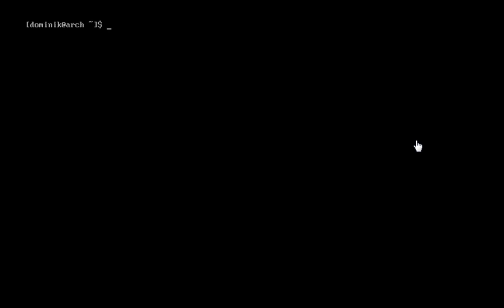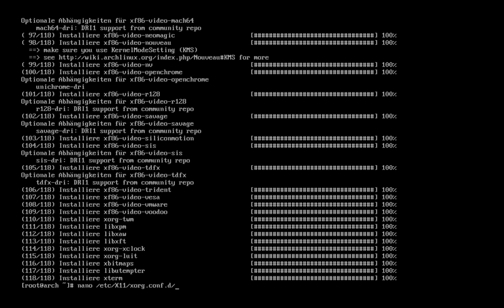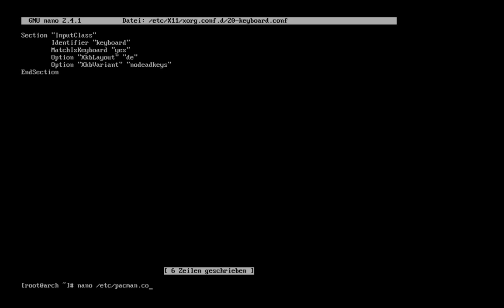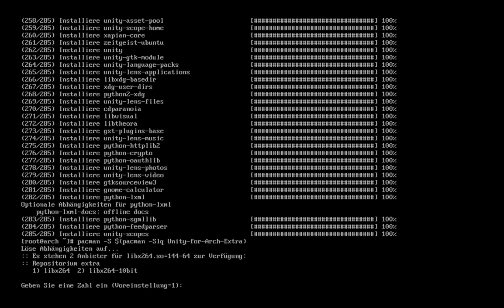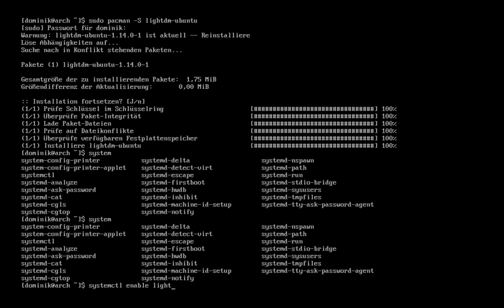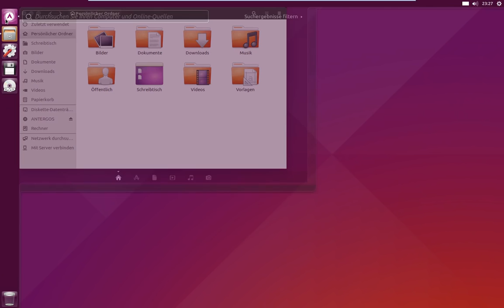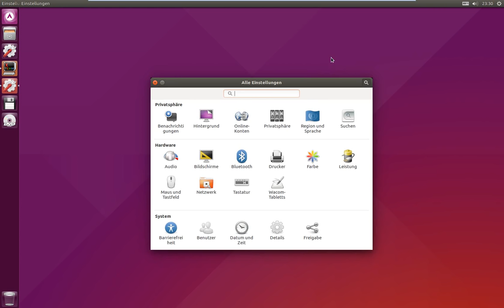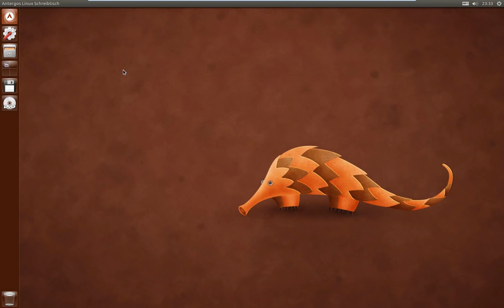Arch Linux - Unity installieren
Befehle als root:
Xorg installieren: pacman -S xorg-server xorg-xinit xorg-utils xorg-server-utils xorg-twm xorg-xclock xterm

Alle Standard Treiber: pacman -S xorg-drivers

Inhalt der /benutzer/.xinitrc:
#!/bin/sh
# ~/.xinitrc
exec unity

Paketquelle für Unity in /etc/pacman.conf
[Unity-for-Arch]
SigLevel = Optional TrustAll

[Unity-for-Arch-Extra]
SigLevel = Optional TrustAll

Lightdm starten lassen:
systemctl enable lightdm

Paketquellen aktualisieren und Programme installieren:
pacman -Syu
pacman -S $(pacman -Slq Unity-for-Arch)
pacman -S $(pacman -Slq Unity-for-Arch-Extra)

OPTIONOAL:
Gnome Einstellungsmenü benutzen:
mv /usr/bin/unity-control-center /usr/bin/unity-control-center-bak

Rückgängig:
mv /usr/bin/unity-control-center-bak /usr/bin/unity-control-center